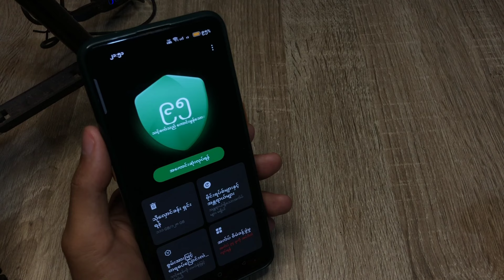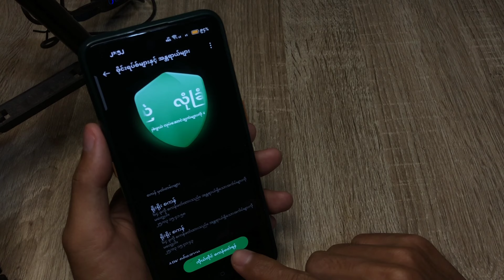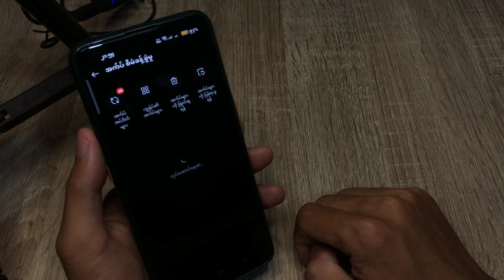Realme C55 တွင် Phone Manager ကို မည်သို့အသုံးပြုရမည်နည်း။